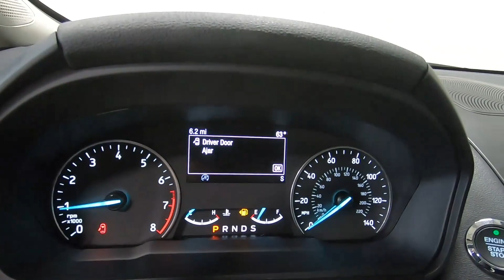2021 FORD ECOSPORT SE - New SUV For Sale - Columbus, OH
Please visit Ricart Ford to view this New SMOKE METALLIC 2021 FORD ECOSPORT SE for sale near Columbus, Ohio.

Stock #: FTM4205

Description:
2021 FORD ECOSPORT SE
New 2021 Ford EcoSport Suv is For Sale in Columbus, Ohio. This model has a EcoBoost 1.0L I3 GTDi DOHC Turbocharged VCT engine, Automatic transmission, and is finished in Gray paint. Whatever questions you might have about this vehicle, you can be certain that our sales advisors can assist you every step of the way. On top of that, our financing experts are prepared to help you find the lease or finance option that is right for you. Find us at 4255 S Hamilton Road in Columbus, OH 43125, servicing customers throughout Central Ohio.